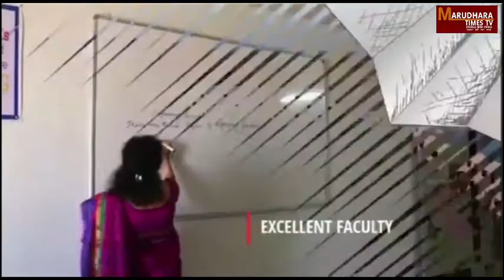पीड़ित महिला पहुंची एसपी कार्यालय एसपी से लगाई न्याय की गुहार